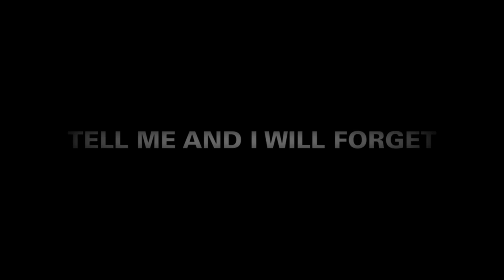Tell Me And I Will Forget - Trailer